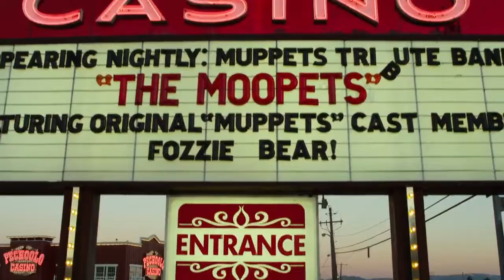The Muppets (2011) - Rainbow Connection (Moopets, Persian, Glory Entertainment)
yeah nice music